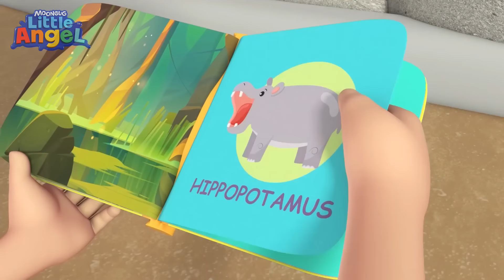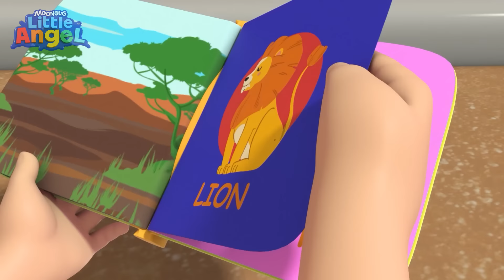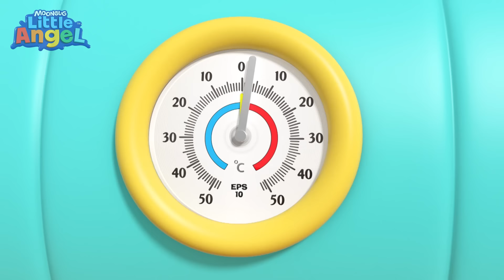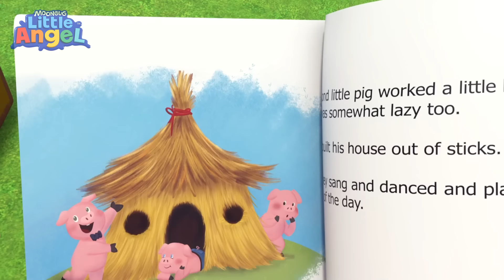Yang Mana Jus Buah Segar Kesukaanmu? | Little Angel | Lagu Anak Favorit | Nursery Rhymes Indonesia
Pilihan jus buahnya begitu banyak! Ada warna merah, kuning, hijau, biru? Yuk kita belajar warna sambil minum berbagai macam jus yang segar dan enak!

🎶Lirik:
Begitu banyak warna!!! Woohooo!!!
Apa warna kesukaanmu, warna?
Yuk buat jus dengan warna yang kau mau
Merah, kuning, hijau, biru?
Akan ku buatkan jus untukmu.

Hijau, iya
Hijau untukku
Hijau, iya
Hijau Untukku

Cari buah hijau yang segar
Serahkan pada ibu!

Apel ini berwarna hijau!
Yeah
Jus hijau lezat untukmu.

Apa warna kesukaanmu?

Biru, iya
Biru untukku
Biru Iya
Biru untukku

Cari buah biru yang segar
Ku buat untukmu!

Blueberry ini berwarna biru!
Jus biru cantik untukmu.

Apa warna kesukaanmu?
Merah, iya
Merah untukku
Merah, iya
Merah untukku

Cari buah merah  yang segar
Ku buat untukmu!

Strawberry ini berwarna merah!
Jus merah lezat untukmu

Apa warna kesukaanmu?

Kuning, Iya
Kuning Untukku
Kuning, Iya
Kuning Untukku

Cari buah berwarna kuning
Akan ibu buatkan

Pisang ini berwarna kuning!!
Jus kuning cantik untuk ayah

Apa warna kesukaanmu?

Jingga, iya
Jingga untukku
Jingga, iya
Jingga untukku

Cari buah jingga yang segar
Akan Ayah buat

Jeruk ini berwarna jingga!!
Jus jeruk lezat untukmu.

Sekarang kita punya jus!
Dan mengenal warna!!!

00:00 Apa Jus Buah Segar Kesukaanmu?
04:16 Serunya Main Seluncuran!
08:06 Serunya Pakai Kostum di Malam Halloween!
09:54 Pak Polisi Menjaga Keamanan
14:24 Humpty Dumpty
17:04 Jill Bisa Jadi Putri Cantik
20:58 Panas atau Dingin, Willy?
24:34 Berhati-Hati Saat Bermain
28:51 Lagu Taman Bermain
32:53 Hewan di Kebun Binatang
36:12 Baby John Sudah Besar
39:32 Serangga Jangan Gigit Aku!
43:45 Dokter Kecil Merawat Ayah Yang Sakit Demam
47:43 Dokter Bayi Akan Menyembuhkanmu!
51:40 Ayo Pasang Sabuk Pengaman di Mobil
55:50 Aduh Gigiku Goyang!
59:42 Tidak Bingo! Inilah Caranya
1:03:17 Senangnya Pergi Ke Salon Bersama Ibu!
1:07:42 Mesin Es Krim Ajaib
1:11:27 Laba-laba kecil
1:13:40 Ayo Bergoyang, Waktunya Pesta
1:17:11 Lagu Mandi (Dengan Ayah)
1:21:13 Bayi Rajin Mandi
1:24:35 Baby Shark duu duu
1:27:41 Yuk Buat Prakarya Bersama
1:31:07 Tendang Bolanya Kamu Bisa!
1:34:51 Yuk Ikut Baby John Berkemah!
1:39:00 Serunya Lihat Ikan Cantik di Laut Biru!
1:41:58 Tu, Wa, Ga, Pat, Ma, Lima Pancingan!
1:45:49 Bayi Lucu Menyetir Mobil Ambulans Super
1:49:13 Aku Mau Jadi Astronot Kecil!
1:52:59 Sudah Waktunya Tidur Sayangku
1:55:13 Aku Tak Mau Berenang!
1:58:25 Berkeliling Mall Dengan Aman
2:01:48 Tiga Babi Kecil Lawan Serigala